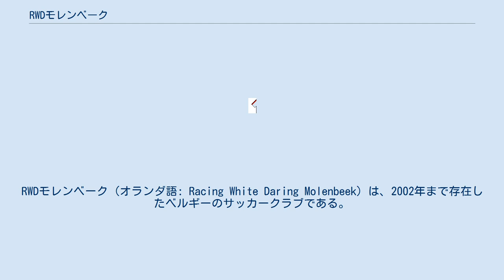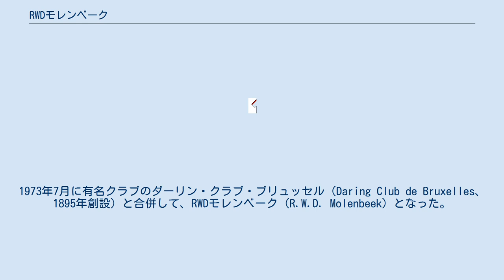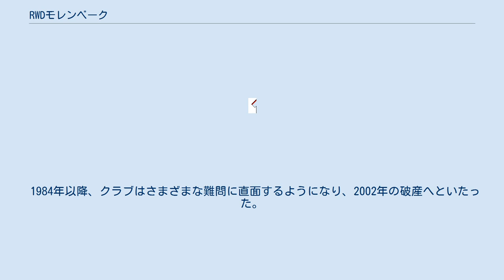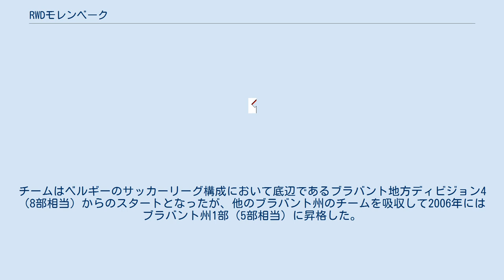RWDモレンベーク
RWDモレンベーク (オランダ語: Racing White Daring Molenbeek) は、2002年まで存在したベルギーのサッカークラブである。
略称はRWDM。
 1909年にホワイトスター・クラブ・ブリュッセル (White Star Club de Bruxelles) として創設された。
その後、ホワイト・スターAC（White Star Athletic Club）としてベルギーサッカー協会のメンバーとなり、登録番号47を与えられた。
 当初はホワイトスター・ウォルウェAC (White Star Woluwé A.C.) 、その後ロイヤル・ホワイトスターAC (Royal White Star A.C.) として、1部リーグに1924-25シーズンおよび1934-35から1946-47シーズンのあいだ所属した。
現存するホワイトスター・ウォルウェFCの名前はここから採られたが、それ以上の関連性はない。
 1963年にラシン・ブリュッセル (Racing de Bruxelles、1894年創設) と合併し、ロイヤル・ラシン・ホワイト (Royal Racing White) となった。
1965年から1973年まで1部リーグに所属し、その後の2シーズンは2部リーグで過ごした。
ホームグラウンドはブリュッセルのウォルウェ＝サン＝ランベールにあるスタッド・ファロンを使用していた。
1973年7月に有名クラブのダーリン・クラブ・ブリュッセル（Daring Club de Bruxelles、1895年創設）と合併して、RWDモレンベーク (R.W.D. Molenbeek) となった。
合併の主たる要因はリーグ戦での観客動員数の低さにあった。
 クラブはその成立から10シーズンにわたって1部リーグに所属し、1974-75シーズンには優勝した。
頻繁にヨーロッパの大会への出場権を獲得し、1977年にはUEFAカップで準決勝へ進出した。
クラブはRラシン・ホワイトの登録番号47を引き継いだことにより当初から1部リーグに参加できたが、ダーリン・クラブとしての栄誉は失われた。
クラブはブリュッセルのモレンベーク＝サン＝ジャンでプレーした。
 1984年以降、クラブはさまざまな難問に直面するようになり、2002年の破産へといたった。
 その後クラブはブリュッセル近郊にあったKFCストロンベーク（K.F.C. Strombeek、1932年創設）と合併し、FCモレンベーク・ブリュッセル・ストロンベーク (F.C. Molenbeek Brussels Strombeek) 、通称FCブリュッセルとなった。
この新クラブ（登録番号はKFCストロンベークの1938を引き継いだ）は2002-03シーズンこそ2部リーグからのスタートになったが、2004年にジュピラーリーグに昇格した。
 これに前後して、クラブの名前を生き残らせるため奮闘したファンたちによって、2003年にRWDM47という名前の新チーム（登録番号は新規）が作られた。
チームはベルギーのサッカーリーグ構成において底辺であるブラバント地方ディビジョン4（8部相当）からのスタートとなったが、他のブラバント州のチームを吸収して2006年にはブラバント州1部（5部相当）に昇格した。
2020年には2部のベルギー・ファースト・ディビジョンBにまで昇格している。